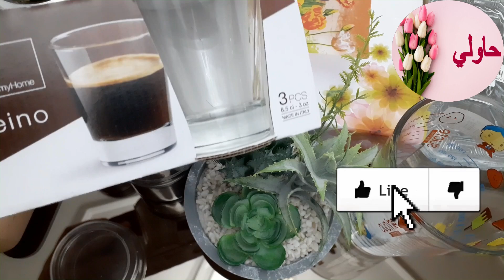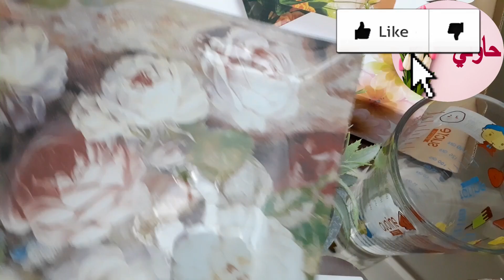مشترياتي من محلات المطبخ التركي